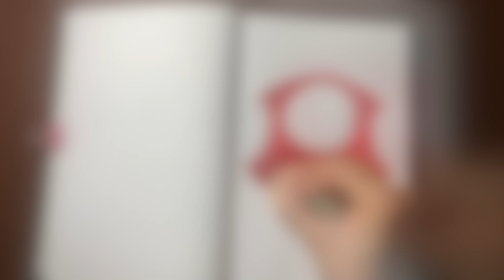CÓMO DIBUJAR Y COLOREAR AL HONGUITO DE MARIO BROS PASO A PASO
¡Hola! En este video te acompaño a dibujar al honguito de Mario Bros,
es super sencillo y te voy contando como hacer desde el boceto hasta las capas de color.

Espero que el video sea un apoyo para comenzar a trazar tus propias líneas, un saludo a todos y gracias por el apoyo a cada uno de los videos